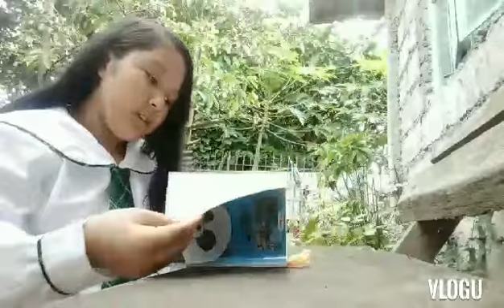Pronunciation of the word Filibuster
Valdez(2nd video😇☺️😃)